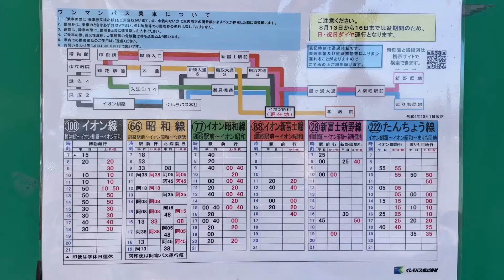［グローバルなエルガ！］くしろバス本社営業所 釧路200か518 222イオン釧路店行「イオン昭和店」発車 / 2023.4.2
くしろバス 222たんちょう線(まりも団地始発イオン釧路店行き）の「イオン昭和店」発車シーンです。
使用車両は、本社営業所所属の2005年式・いすゞ エルガ（PJ-LV234N1）「釧路200か518」です。連番の「釧路200か516」・「釧路200か517」とともに関東地方のグローバル交通から移籍してきた車両で、くしろバスに移籍してきたエルガ(LV234系)では珍しく標準尺(N尺)となっています。なお、グローバル交通ではおもに特定用途で使用されていたようです。

222 たんちょう線は「イオン昭和店」に乗り入れしますが、時間調整などもあり停車時間が基本長めのようです。13:00ちょうどにまりも団地行きとイオン釧路店行きが同時入線し、かつ循環バスぐるっと・100博物館行き・阿寒バス33番高専行きも入線し1つのバス停に5本のバスが同時入線して大変なことになっていました。
この日13:00に発車する便は、まりも団地行きが539・イオン釧路店行きが518となっていました。